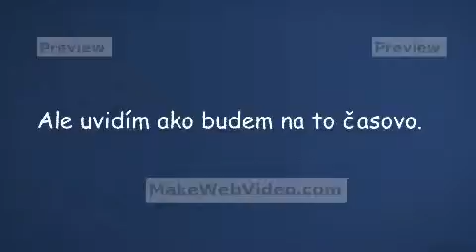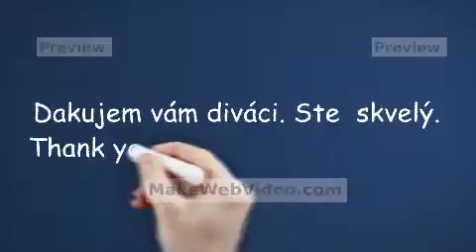Dakujem divákom. / Thank viewers.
caw ,caw .
Ja som sa rozhodol že natočím video .  Všimol som si že sme urobili veľký skok ku  30 tísíc  sledovanosťi.  Aj to je nejaké číslo . a to si cením a vazím.  Dakujem vám diváci.  Viem ,že som dlho už nič  nenatočil. žiadné video som cez leto nespravil. Vyhovorky nemám žiadné.    cez leto som veľa premyšlal . Hlavne o sebe a o svojím živote.   Ale vratím sa späť k téme videá. Videa budem točiť .  Už mám nápady na jeseň a na zimu.   Ale uvidím ako budem na to časovo.   Mám aj iné veci .    Tak som si povedal že váš poteším nejakým video.    A na záver už mi ostavá  sa vám ešte ráz podakovať. Dakujem vám diváci. Ste  skvelý.

caw, caw.
I decided to shoot video. I noticed that we have made a great leap of 30 thousand audience. 35 customers is great. Although it is a number. and I appreciate that and appreciate it. Thank you viewers. I know I have a long time nothing was not made. no video I have not done over the summer. I have no excuses. over the summer I have a lot of thinking. Especially about themselves and their lives. But to come back to the topic videos. I'm making videos. I already have ideas for autumn and winter. But as I see it at the time. I have other things. Once we have reached a total of 35 customers and 30 thousand audience. So I said that will please any video. Finally, I no longer remains is to thank you once again. Thank you viewers. You are great.